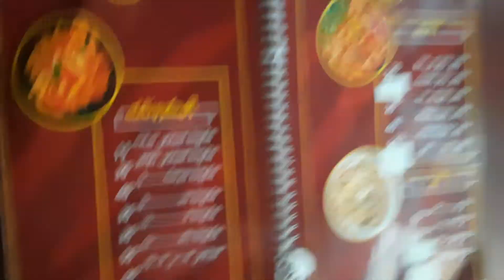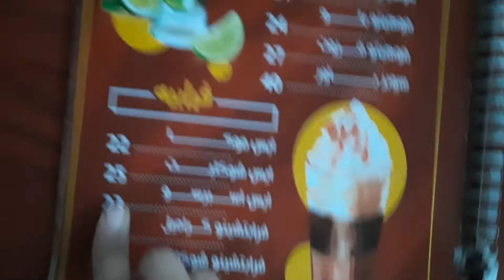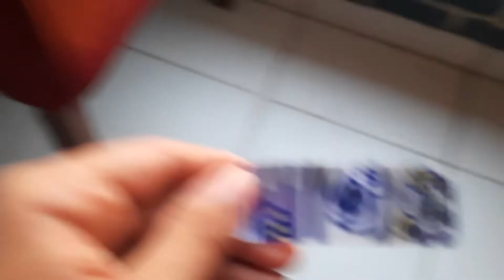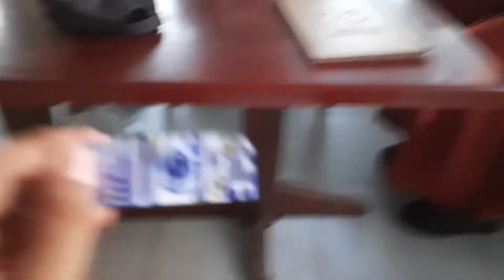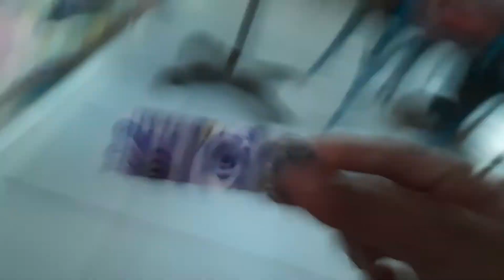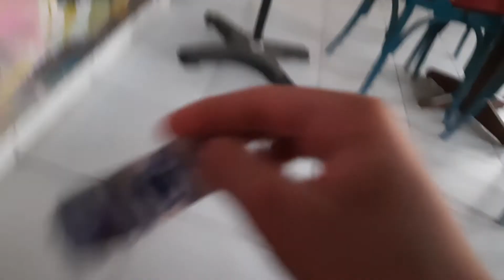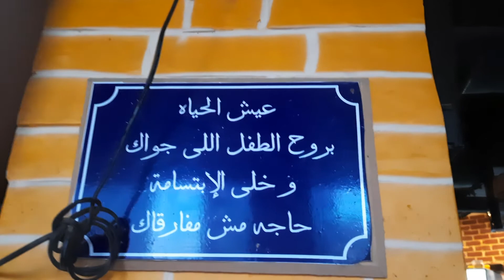pl or th or oj 963 playing at the restaurant 🏤😃😀 subscribe to Egyptian lil cars Ep 6